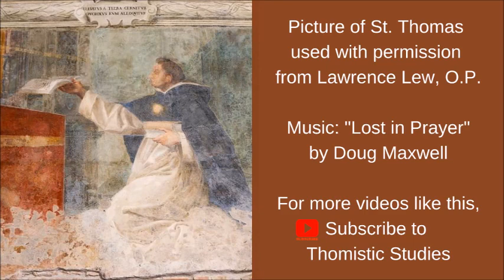Is Christ's Beatific Vision Defensible Today? Fr Simon Francis Gaine, Aquinas on Christ 2020, Talk 2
After a brief introduction by Sr. Magdalene, Fr. Simon Francis Gaine, O.P., speaks on Christ's Beatific Vision even during his earthly life. Fr. Simon is a Dominican priest who teaches fundamental and dogmatic theology at Blackfriars, Oxford, and is a member of the University of Oxford’s Faculty of Theology and Religion. This talk was given as part of a Zoom conference on Aquinas on Christ, held on July 18, 2020.

Fr. Simon is also the author of Will There Be Free Will in Heaven? Freedom, Impeccability and Beatitude (2003) and Did the Saviour See the Father? Christ, Salvation and the Vision of God (2015). From 1 September 2020, he will be the first Pinckaers Professor of Theological Anthropology and Ethics at the Pontifical University of St Thomas, Rome (otherwise known as the Angelicum). If you would like to offer a donation for the Dominican friars on behalf of one or more of the speakers at this conference, please go to the following Donation

Be sure to visit our Thomistic Studies in Spanish.

Thomistic Studies is for persons interested in studying the thought of St. Thomas Aquinas and applying it to daily life. In the course of these videos, Sr. Mary Magdalene, O.P., a Dominican sister with the English Dominican Congregation of St. Catherine of Siena (Stone, U.K.), will explain Aquinas' teaching on various topics, and viewers are free to discuss it and learn more from one another. Sr. Magdalene has an S.T.L. (Licentiate in Sacred Theology) in Thomistic Studies from the Dominican House of Studies in Washington, D.C.

Prayer Attributed to St. Thomas Aquinas:
“Whatever is pleasing to you, O merciful God, may I ardently desire, wisely pursue, truly recognize, and bring to perfect completion, to the praise and glory of your name. Amen.”